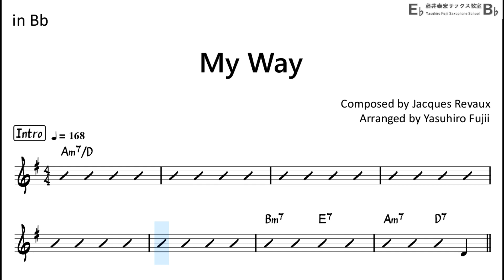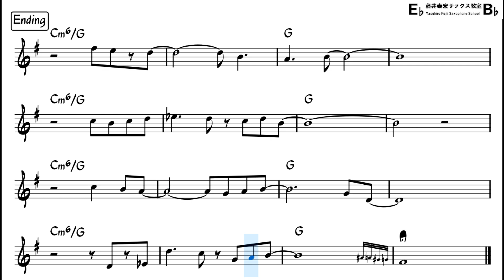My Way (Bossa Nova Style) - Easy Solo Example for Tenor Sax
improvising over the famous Jazz standard,
"My Way" Composed by Jacques Revaux

Key G for Tenor Sax (Concert Key F)
Backing Track with Sheet Music
[My Setup]
Mouthpiece : Vandoren - V16 metal, T-7(M) : SM823GM
Reed : D'Addario - Select Jazz Unfiled 2H
Sax : YTS-82ZASP (YAMAHA)